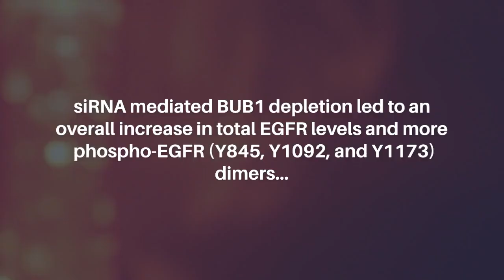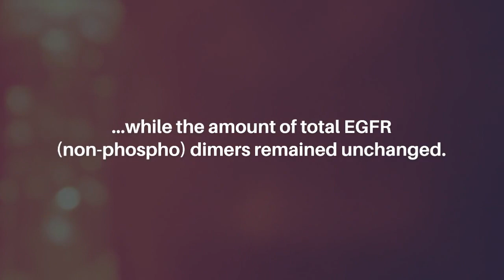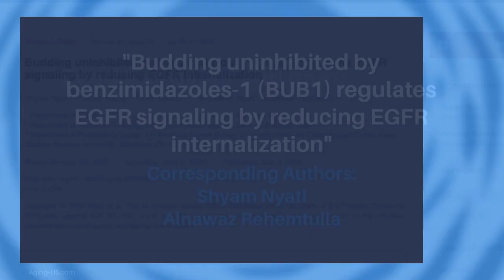BUB1: Regulating EGFR Signaling and Internalization | Aging-US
Aging-US published this research paper on July 3, 2023 in Volume 15, Issue 13, entitled, “Budding uninhibited by benzimidazoles-1 (BUB1) regulates EGFR signaling by reducing EGFR internalization" by researchers from the Department of Radiation Oncology, University of Michigan, Ann Arbor, MI; Department of Radiation Oncology, Henry Ford Health System, Detroit, MI; Department of Radiation Oncology, UH Seidman Cancer Center, University Hospitals Case Medical Center, Case Western Reserve University, Cleveland, OH.

Abstract

EGFR signaling initiates upon ligand binding which leads to activation and internalization of the receptor-ligand complex. Here, we evaluated if BUB1 impacted EGFR signaling by regulating EGFR receptor internalization and activation. BUB1 was ablated genomically (siRNA) or biochemically (2OH-BNPP1) in cells. EGF ligand was used to initiate EGFR signaling while disuccinimidyl suberate (DSS) was used for cross linking cellular proteins. EGFR signaling was measured by western immunoblotting and receptor internalization was evaluated by fluorescent microscopy (pEGFR (pY1068) colocalization with early endosome marker EEA1). siRNA mediated BUB1 depletion led to an overall increase in total EGFR levels and more phospho-EGFR (Y845, Y1092, and Y1173) dimers while the amount of total EGFR (non-phospho) dimers remained unchanged. BUB1 inhibitor (BUB1i) decreased EGF mediated EGFR signaling including pEGFR Y845, pAKT S473 and pERK1/2 in a time dependent manner. Additionally, BUB1i also reduced EGF mediated pEGFR (Y845) dimers (asymmetric dimers) without affecting total EGFR dimers (symmetric dimers) indicating that dimerization of inactive EGFR is not affected by BUB1. Furthermore, BUB1i blocked EGF mediated EGFR degradation (increase in EGFR half-life) without impacting half-lives of HER2 or c-MET. BUB1i also reduced co-localization of pEGFR with EEA1 positive endosomes suggesting that BUB1 might modulate EGFR endocytosis. Our data provide evidence that BUB1 protein and its kinase activity may regulate EGFR activation, endocytosis, degradation, and downstream signaling without affecting other members of the receptor tyrosine kinase family.

Keywords - aging, BUB1, EGFR, cancer, signaling, endocytosis

About Aging-US